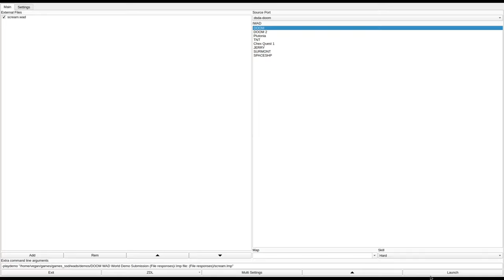DOOM 1 - scream.wad (scream.zip)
added to the Hall of Shame for horrible solutions to puzzles and the annoying teleporter maze.
called "Scream.wad" in the /idgames FTP.
from the .txt file included with the WAD:
"This level is a little larger and more involved than my last level
(Daemon2).

Scream is designed mainly for solo players.  I have no idea how well
it would play on deathmatch or co-op.

Scream incorporates some rather nasty puzzles which you will have to
solve to complete the level.  There are clues and you will have to
use your eyes and brain as well as your trigger finger.

A number of people sent me mail regarding Daemon2 - mostly claiming
I hadn't made doors or provided switches.  That's ok - after all,
I'm interested to hear of any bugs, but in all cases it was because
the players hadn't done something.  I can assure you that all of
the puzzles have been checked and tested.  They can all be solved
*without* resorting to cheat keys.  This applies to Scream as well.

BTW, to complete this level successfully you should end up with a
kill ratio of about 90%.  Not all of the monsters have to be killed :)
If you can do 100% - good luck to you - you are a true doom.god.

If you have any questions regarding Scream.wad, send them to the
address below.

Have fun."